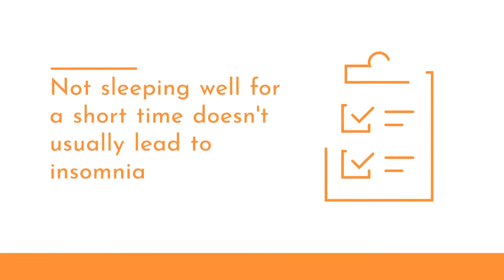12. Getting good sleep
If you are concerned about your use of sleeping tablets, speak with your prescriber or call Reconnexion on 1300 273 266